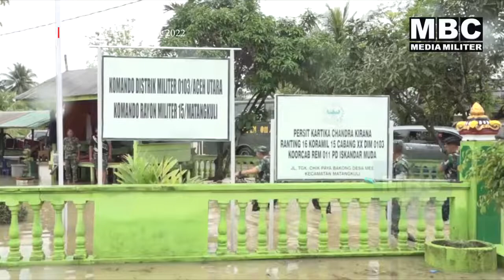MBC MILITER - Danrem 011/LW Rela Terobos Bajir Demi Temui Warga dan Anak Buahnya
@MBC MEDIA MILITER - Saat dilokasi banjir, Danrem tergugah prihatin melihat kondisi yang dialami masyarakat Aceh Utara dan prajurit TNI beserta keluarganya, mereka terpaksa  harus mengungsi ketempat yang lebih aman, karena rumah mereka tidak dapat digunakan disebabkan terendam air bajir.

Komandan Korem (Danrem) 011/Lilawangsa Kolonel Inf Bayu Permana meninjau Wilayah Kabupaten Aceh Utara yang terdampak bencana Alam banjir, Jum’at (07/10/2022). Danrem bersama rombongan tiba dilokasi banjir sekitar pukul 08.45 Wib.

Dengan berseragam loreng gagah yang dikenanya, Pimpinan TNI di Korem 011/Lilawangsa itu langsung berjibaku berjalan digenangan air bercampur lumpur demi untuk menemui warga dan keluarga prajuritnya, Danrem juga prihatin melihat kondisi kantor Koramil yang sudah digenangi air sejak terjadi banjir.

Sebelum melanjutkan pemberian bantuan sembako, Danrem Bayu Permana menyempatkan sholat Jumat bersama masyarakat sekitar, kemudian Danrem beserta rombongan melanjutkan penyerahan bantuan kepada masyarakat dan keluarga prajurit yang terdapak banjir.

Saat ditemui sejumlah wartawan dilokasi banjir, Danrem lulusan Akmil 94 itu mengaku prihatin melihat kondisi yang terjadi saat ini dialami baik masyarakat maupun prajurit TNI bersama keluarganya di Aceh Utara.

“Selaku Komandan Korem hadir untuk mengecek kondisi keluarga prajurit dan Kantor-kantor maupun perumahan anggota yang terendam banjir, alternatif merelokasi atau meninggikan kantor Koramil Lhoksukon, Matangkuli serta perumahan prajurit agar tidak lagi terendam banjir, selain itu kita juga menyalurkan bantuan kepada masyarakat yang terdampak banjir,” sebutnya.

Dikatakan Danrem, hampir seluruh kesatuan yang ada di jajaran Korem 011 termasuk beberapa satuan Kavaleri dan Brigade yang ada di sekitar diturunkan untuk membantu masyarakat terdampak banjir di wilayah Aceh Utara, termasuk sudah mendorong pemerintah daerah agar segera bisa mempercepat pembangunan Waduk Keureuto yang merupakan solusi dari pencegahan banjir yang terjadi,” pungkas Danrem.